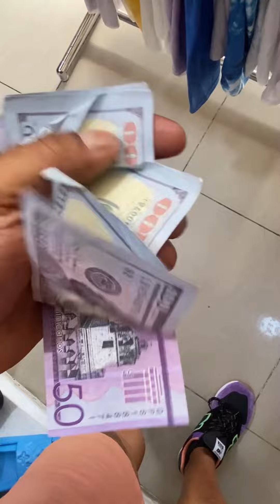LE REGALARON $800 DÓLARES ALA BARBI Y LO FUE A CAMBIAR 😂